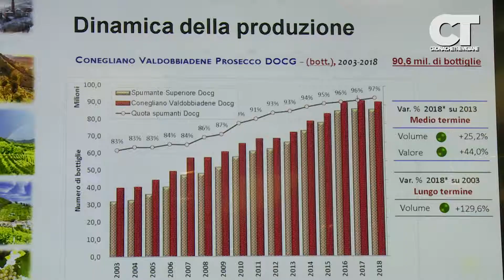Vinitaly 2019: Conegliano Valdobbiadene Prosecco Superiore DOCG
Nel Vinitaly 2019 si brinda all'anniversario di istituzione dei 50 anni del Consorzio di Tutela del Conegliano Valdobbiadene Prosecco Superiore DOCG